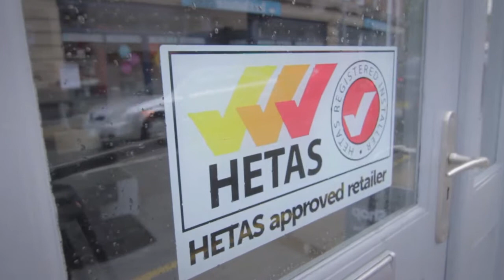Cheshire Stove Shop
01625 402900